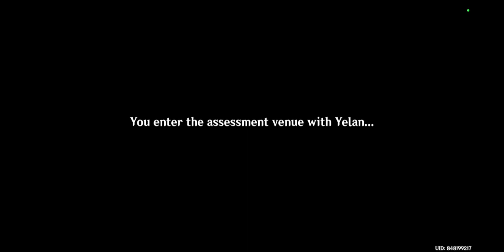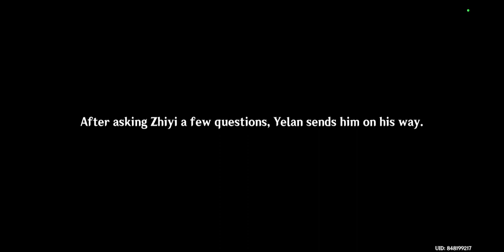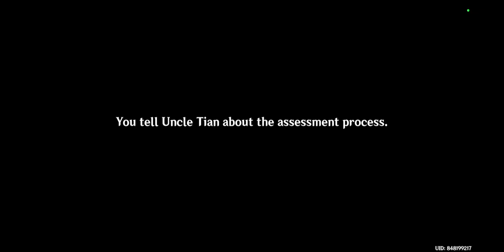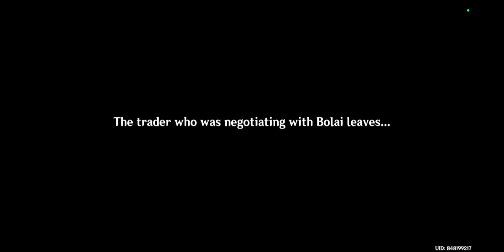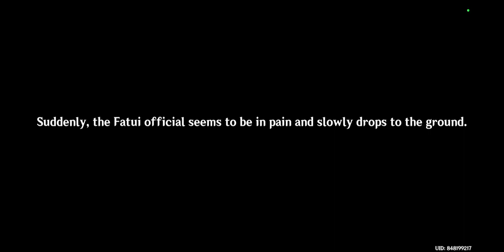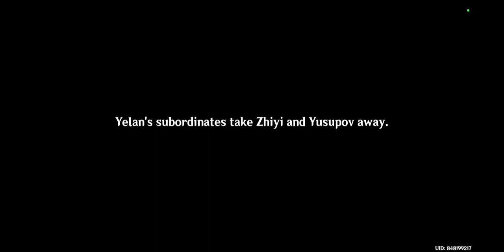Interview & Investigation With A Twist - Yelan Story Quest [Genshin Impact] #85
since I already got her, finishing Yelan's story quest.